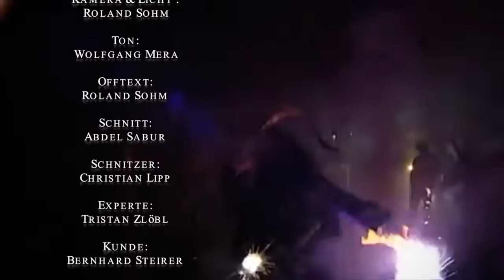Maskenschnitzer Christian Lipp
Eine Dokumentation über Maskenschnitzer Christian Lipp